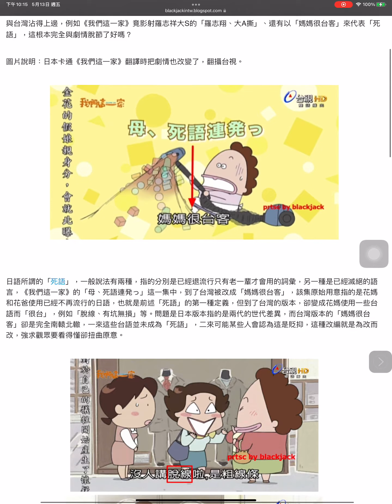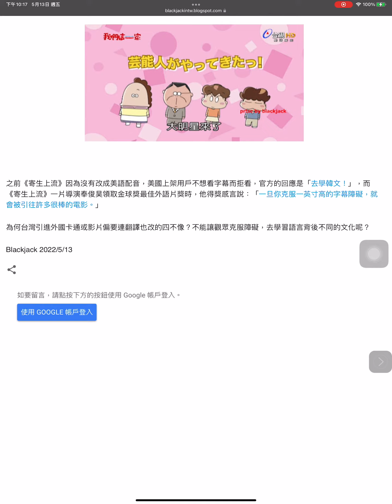日本卡通一定要台灣化？不能尊重原著？從《我們這一家》有羅志翔、大A撕、「媽媽很台客」談起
5月 13, 2022
台灣引進日本卡通喜歡把裡面人物甚至語言都改頭換面，表面上是拉近距離，但很不尊重原著，被改的內容也未必與台灣沾得上邊，例如《我們這一家》竟影射羅志祥大S的「羅志翔、大A撕」、還有以「媽媽很台客」來代表「死語」，這根本完全與劇情脫節了好嗎？

圖片說明：日本卡通《我們這一家》翻譯時把劇情也改變了，翻攝台視。

日語所謂的「死語」，一般說法有兩種，指的分別是已經退流行只有老一輩才會用的詞彙，另一種是已經滅絕的語言，《我們這一家》的「母、死語連発っ」這一集中，到了台灣被改成「媽媽很台客」，該集原始用意指的是花媽和花爸使用已經不再流行的日語，也就是前述「死語」的第一種定義，但到了台灣的版本，卻變成花媽使用一些台語而「很台」，例如「脫線、有坑無損」等。問題是日本版本指的是兩代的世代差異，而台灣版本的「媽媽很台客」卻是完全南轅北轍，一來這些台語並未成為「死語」，二來可能某些人會認為這是貶抑，這種改編就是為改而改，強求觀眾要看得懂卻扭曲原意。

另一集是「芸能人がやってきたっ!」，到台灣被改成「大明星來了」，裡面明星的名字也改成影射羅志祥、大S的「羅志翔、大A撕」，這有必要嗎？

尤其現在羅志祥未必被觀眾所知，知道他的人也可能知道他前陣子的負面新聞，為何台版卡通就要魔改內容呢？

之前《寄生上流》因為沒有改成美語配音，美國上架用戶不想看字幕而拒看，官方的回應是「去學韓文！」，而《寄生上流》一片導演奉俊昊領取金球獎最佳外語片獎時，他得獎感言說：「一旦你克服一英寸高的字幕障礙，就會被引往許多很棒的電影。」

為何台灣引進外國卡通或影片偏要連翻譯也改的四不像？不能讓觀眾克服障礙，去學習語言背後不同的文化呢？

Blackjack 2022/5/13